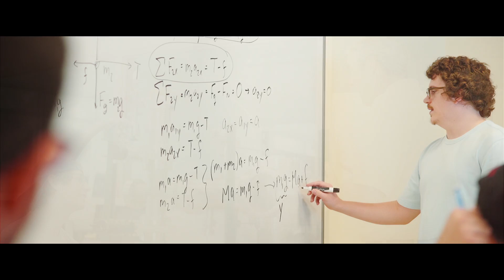NCSU Physics Grad Program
The Physics graduate program at NC State University invites application for the PhD and Masters programs.